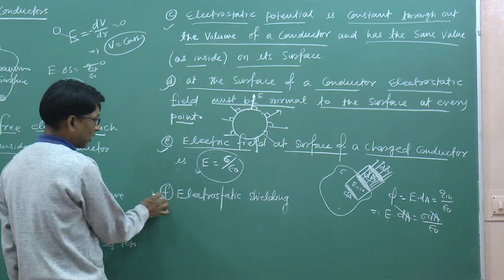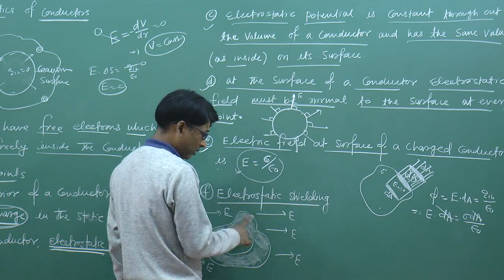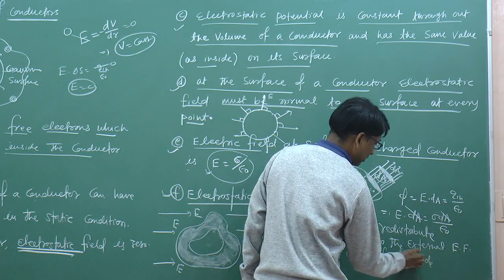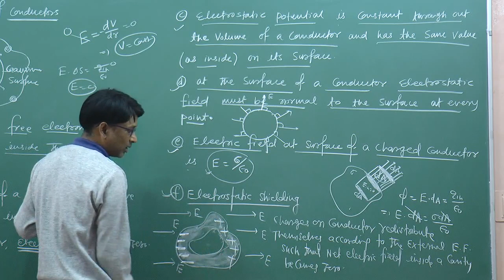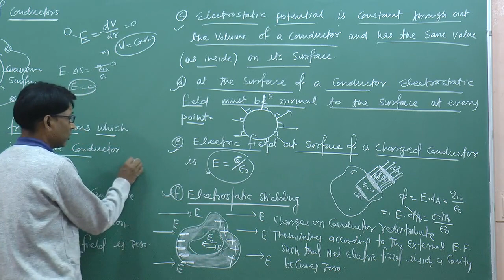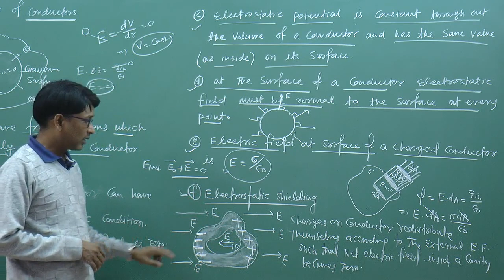CBSE Physics - Understanding the Electrostatic Shielding ( Electrostatics ) , by SSI sir